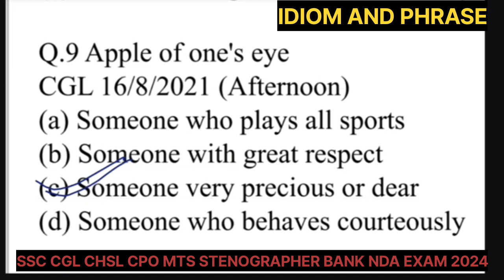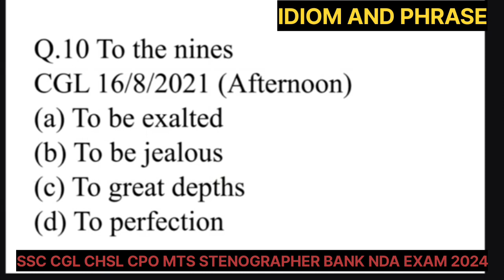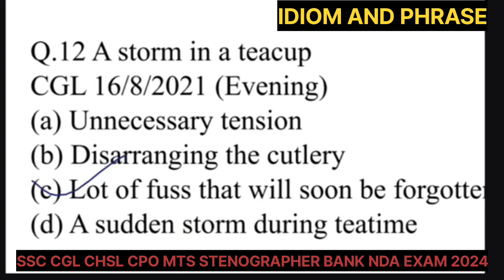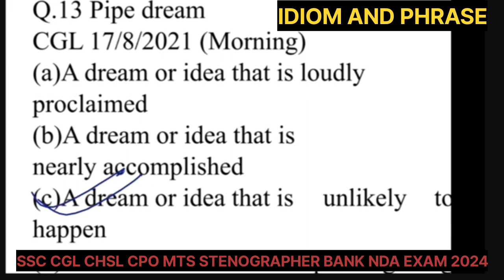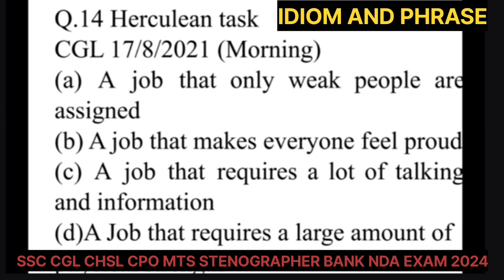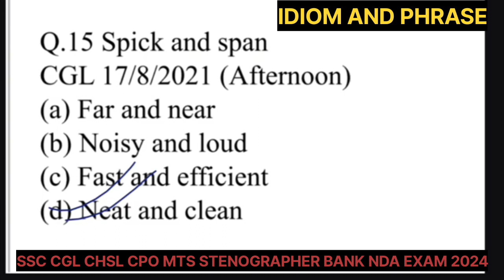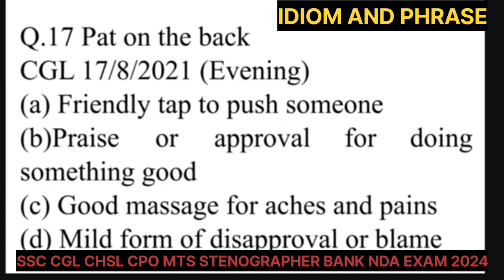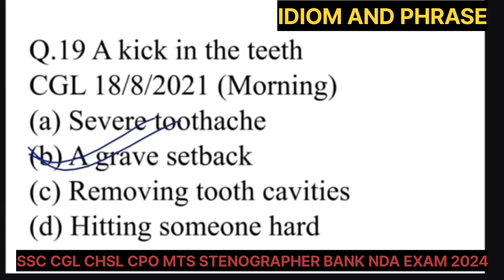IMPORTANT IDIOMS & PHRASES | IDIOMS & PHRASES TRICKS | FOR SSC CGL CHSL CPO MTS BANK NDA CDS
important idiom and phrase
idiom
phrase
idiom and phrase
idiom for ssc cgl
idiom for ssc chsl
idiom for ssc cpo
Idioms and Phrases In one video
idiom and phrase
idiom and phrase trick
idiom and phrases for ssc bank nda
idiom and phrase for ssc exams
SSC में पुछे  गए ALL IDIOMS AND PHRASES Questions | PREVIOUS YEAR IDIOM FOR  SSC CGL CPO CHSL
ssc asked idiom and phrase
ssc asked idiom and phrase questions
previous year idiom for ssc cgl chsl
Idiom and Phrases | Idiom and Phrases Trick | Idiom and Phrases for SSC BANK NDA CDS
In this video, we are going to learn how to use Idioms and phrases to make our speaking well as well as we will be able to steal marks in our exams. This video is designed to convey the best concept of idioms and phrases in a short  free learning
4. Way to remember all
Awesome! Now Watch This Video Till End
SSC bank previous year idiom and phrase
English adjectives
English Conditional sentence
conditional sentence
english tense
english adjective
ssc English classes 2023
english conjunction
english classes